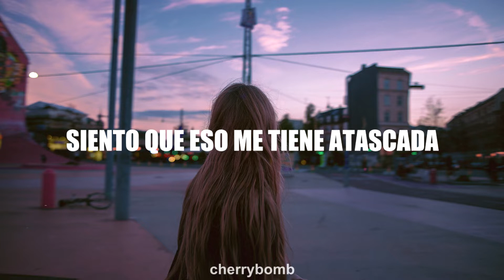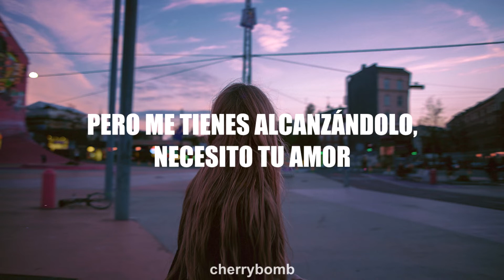Danny Quest & Cheat Codes - That Feeling (ft. Hayley May) (Sub. Español)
★¡¡Holaaa!! Espero que les guste mucho esta traducción, si existe algún error no duden en comentarlo.

✿Artistas: Danny Quest & Cheat Codes (ft. Hayley May)

✿Canción: That Feeling

★No tengo propiedad sobre los derechos de autor tanto de la canción como de la imagen de fondo. Este vídeo es realizado únicamente para la traducción al español de la canción mencionada.